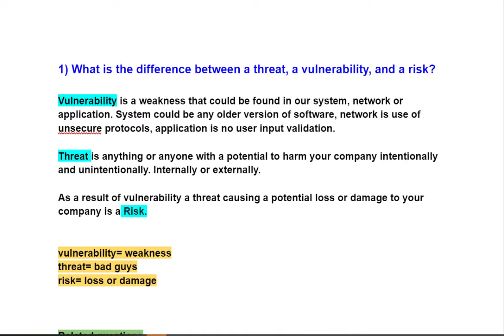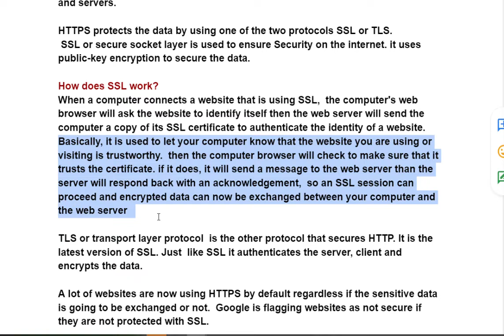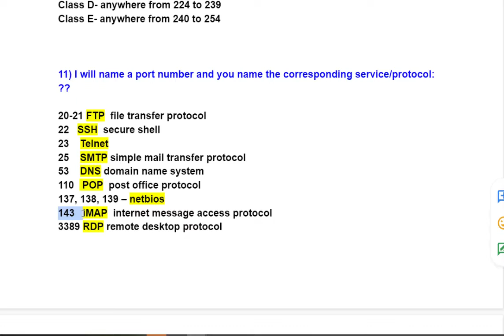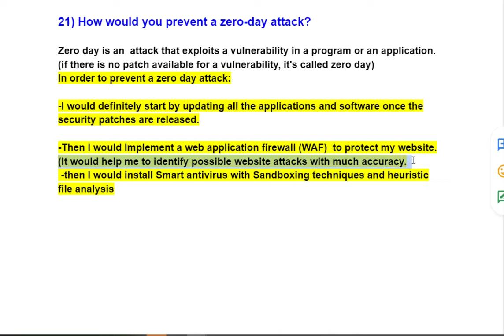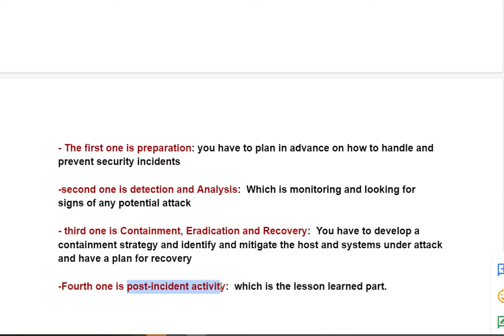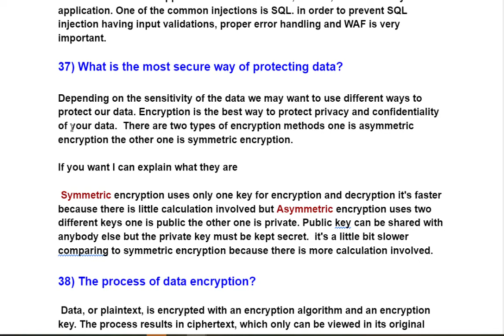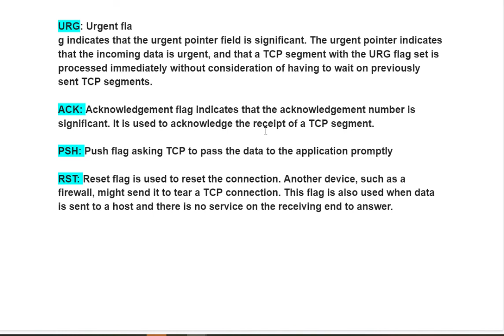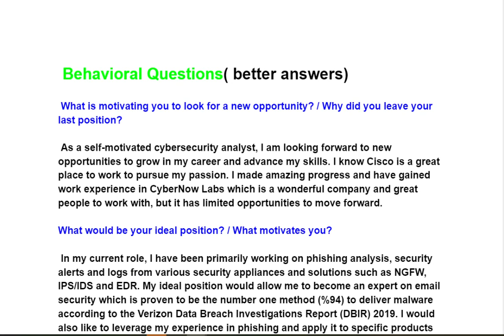interview prep by cybermom - Oct 20, 2022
Created with Flashback Express